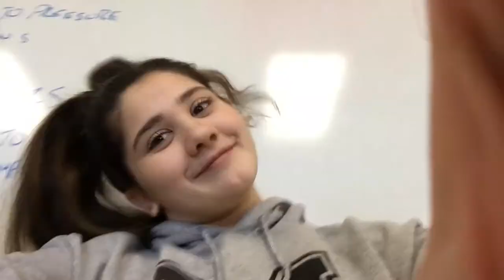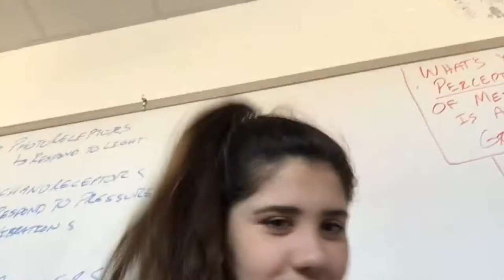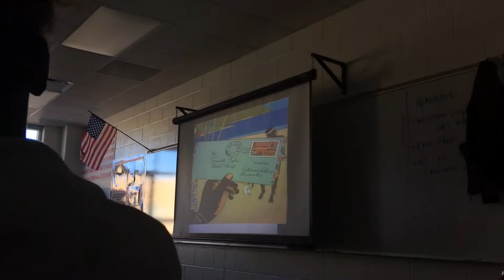My day as a junior in high school vlog hehe ;D || Gabby Morin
Make sure your video quality settings are set to the highest number or else you're gonna be watching doo doo quality.